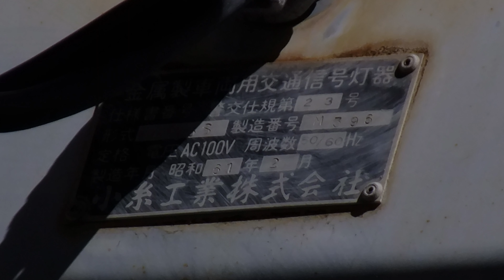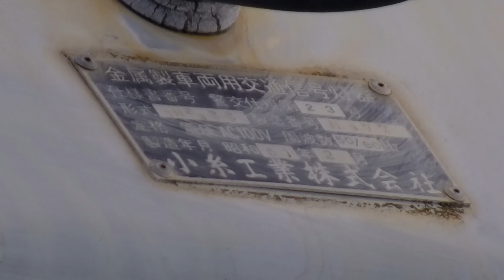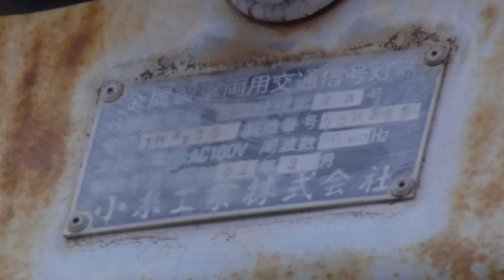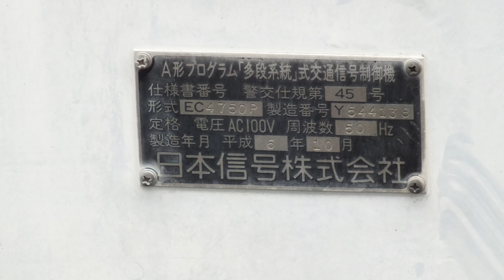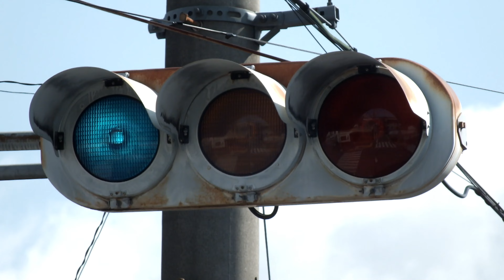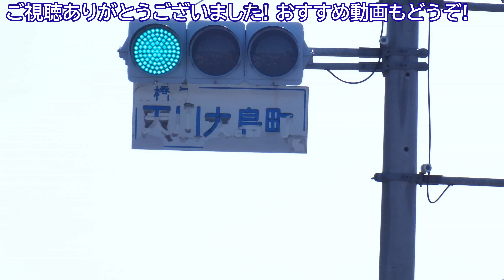【信号機】群馬県桐生市東一丁目、本町三丁目、仲町一丁目 オール小糸S型濃色赤だけ300〈再撮影〉＆日本信号交通信号制御機がオムロン製交通信号制御機に更新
撮影場所:群馬県桐生市東一丁目、本町三丁目、仲町一丁目
規制番号:桐生89号
撮影日:2022年11月5日土曜日～2024年2月24日土曜日

桐生市東一丁目、本町三丁目、仲町一丁目のオール小糸S型濃色赤だけ300を再撮影していきました。再撮影したときにはCP柱が銅管柱に更新され、信号灯器が移設されていました。日本信号製A形プログラム交通信号制御機がオムロン製交通信号制御機(地点制御)に更新され、オムロン製交通信号制御機の設置が急増しています。

【使用BGM】
本日のレシピ - いまたく

[東方自作アレンジ] Into the abyss [原曲:地霊達の起床(Awakening of the Earth Spirits)]